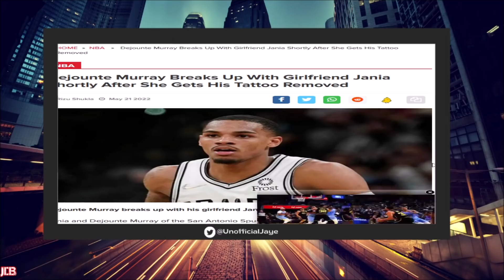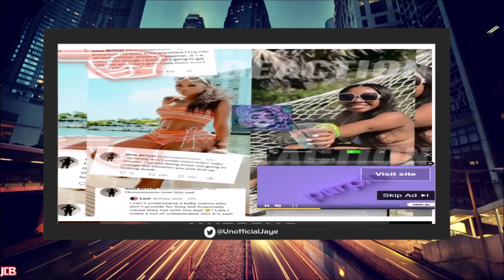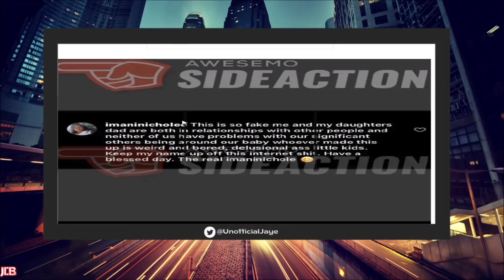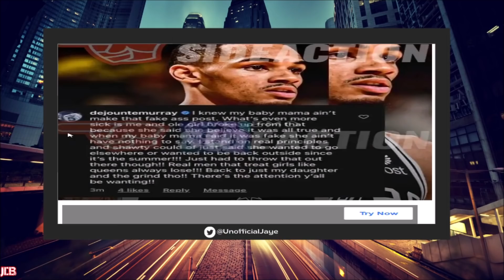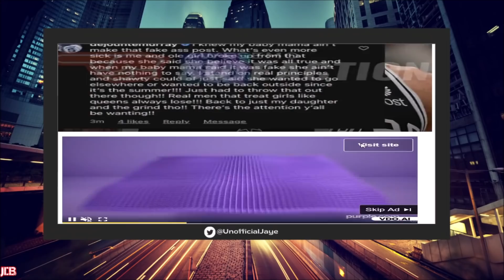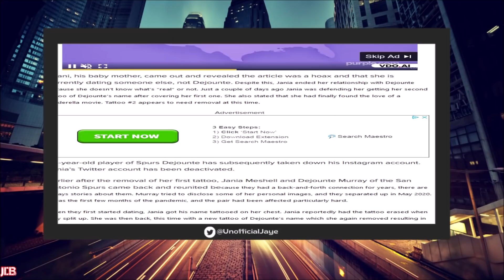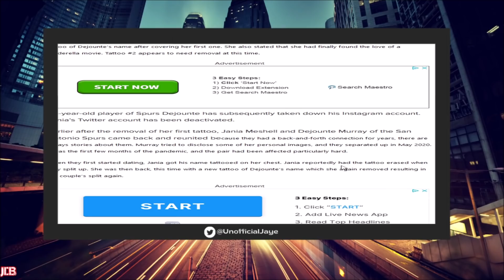Girlfriend Of NBA Player Dejounte Murray LEAVES Him & He ADMIT She Wants to Be FOR THE STREETS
NBA Player Dejounte Murray's Now Ex Girlfriend Jania Meshell Left Him Again After Not Only Getting His Name Tatooed On Her For 2nd Time But This Time Its Over A Cheating Lie. He Says She Just Wants To Be Single For The Summer.

📌VIDEO: Spurs G Dejounte Murray BREAKSUP W/ IG Model GF For Being A "Bag Chaser"

Jaye De Black Livestreams 2